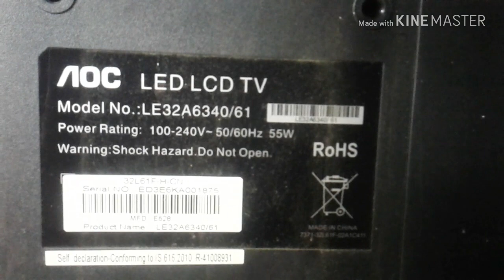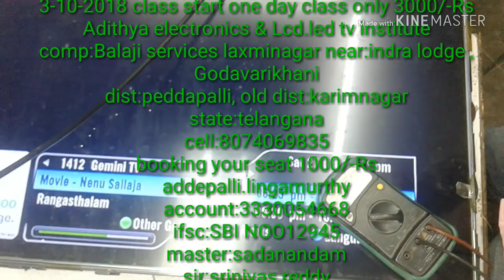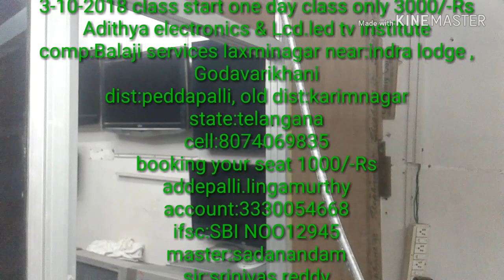Vertical one inch colour lines fault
Adithya electronics&Lcd led training institute cell 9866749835whatsapp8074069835